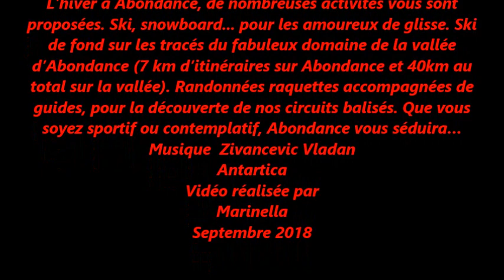ABONDANCE HAUTE SAVOIE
Abondance - La station

Située à quelques pas du Lac Léman, dans le décor somptueux de la vallée d'Abondance, la station village d'Abondance unit accueil chaleureux, joies des activités de pleine nature, et patrimoine préservé pour le parfait bonheur de ses visiteurs.

L’hiver à Abondance, de nombreuses activités vous sont proposées. Ski, snowboard... pour les amoureux de glisse. Ski de fond sur les tracés du fabuleux domaine de la vallée d’Abondance (7 km d’itinéraires sur Abondance et 40km au total sur la vallée). Randonnées raquettes accompagnées de guides, pour la découverte de nos circuits balisés. Que vous soyez sportif ou contemplatif, Abondance vous séduira…